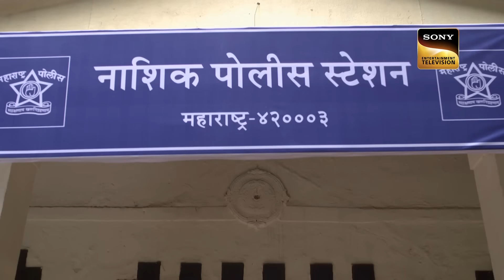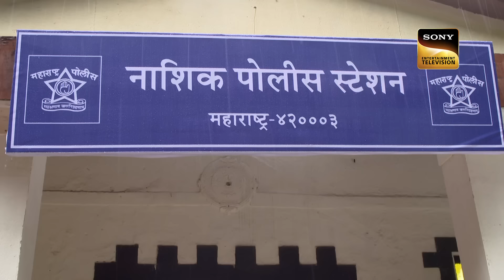क्या गरीबी कर देती है Self Respect का 'The End'? | Crime Patrol | Inspector Series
The mysterious demise of a 25-year-old woman named Mansi takes center stage. As the investigation unfolds, it's revealed that Mansi was Santosh's third wife. The police pinpoint Santosh as the primary person of interest, but soon after, Santosh also faces an untimely fate. What lies behind this perplexing chain of events?